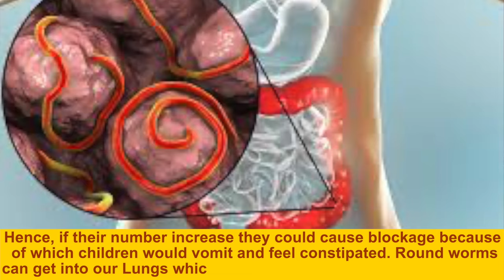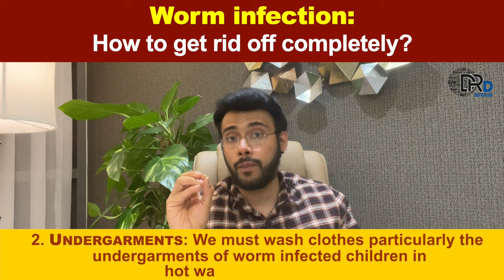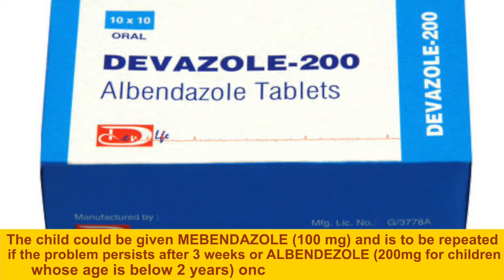20: Worm infection: How to get rid off completely?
Worm infection: How to get rid off completely?

Worm infections are among the most common infections in many countries. Worm infestation occurs in humans when parasitic worms, also known as intestinal worms, live and grow inside the body. Some of the common symptoms include: Abdominal pain. Intestinal cramps and vomiting. Most worm infections can be easily treated. Know about this disease and how to get rid of this problem.

Save this video for further reference.

Share it with others as well. Dr D better life would soon be back again with another video. Till then, take care